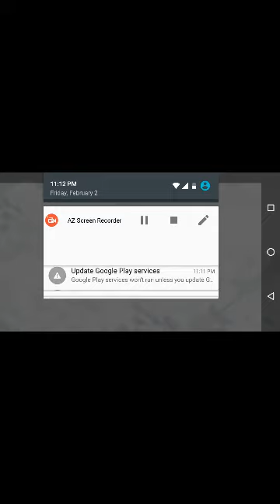coc invisible troops and attack invisible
coc invisible troops